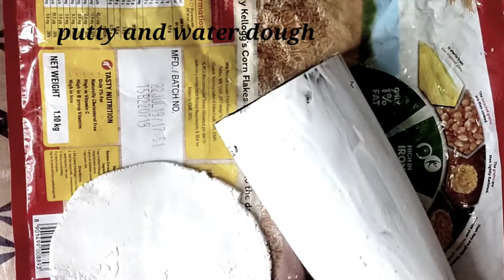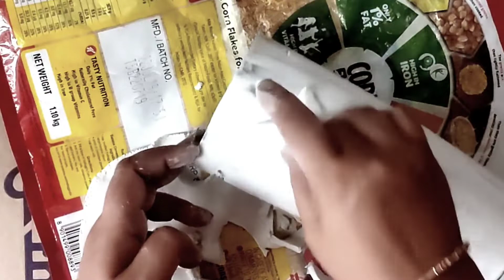5 creative ways to recycle old plastic bottle । Reuse of plastic bottle । Best out of waste ।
5 creative ways to recycle old plastic bottle ।
best out of waste ।
reuse of plastic bottle ।
use empty shampoo bottle to decorate home ।
5 Easy plastic bottle planter ।
DIY succulent ।
Indoor Planters ।
Wall putty Craft ।
How to make Planters from waste plastic bottle ।
Easy home decor idea ।
Easy diy planters from waste l
Easy diy planters।
Best out of waste  diy ।
DIY planter idea ।
hindi
alka
eshani easy craft
easy diy |

Materials:

oil colour / fevicryl color
brush
shampoo bottle
pully
glue
thick thread for hanging

About: Eshani easy craft channel my showing you easy and clear DIY and makeover ideas that you can follow easily.